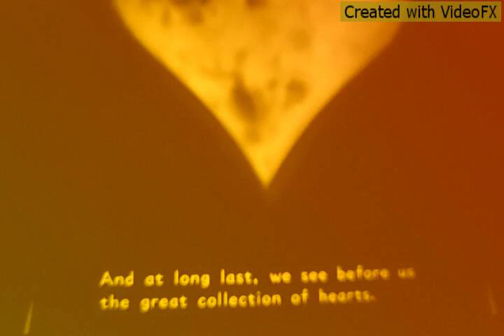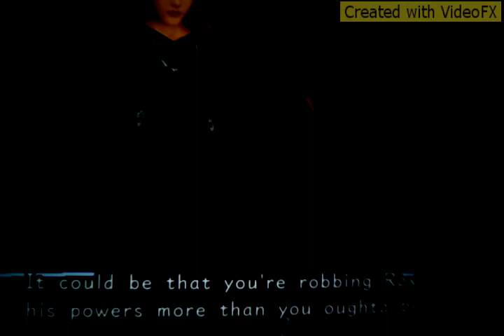Kingdom Hearts 358/2 Days - Stay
Hi guys it's CherryVillie here with a new MV, And this is for my friend @theprincessofmultifandomheartsfor her New Years Eve wishlist. By the way I just want to remind you all that I'm not going to be making that many videos beacause. *Sighs* I'm getting my phone taken away from me. So yeah I can't upload without my phone, But I asked my parents if I could make one more video before they take my phone away from me. And they said "Yes but please give it to us after you're done with the video" and I said "Okay" so yeah now that I'm done making the video I have to give my phone to my parents. Anyways I hope you enjoy this video.